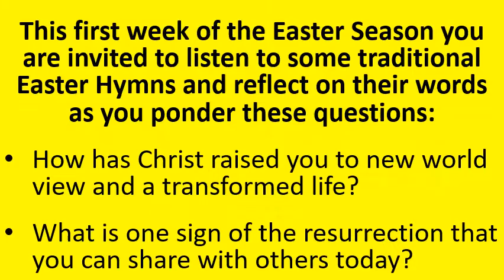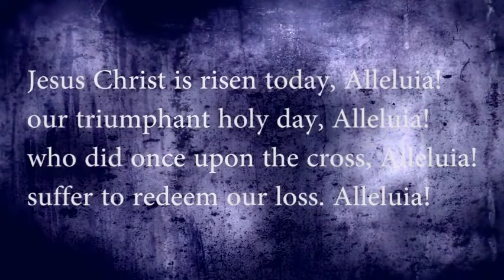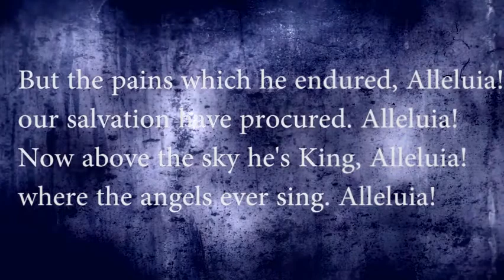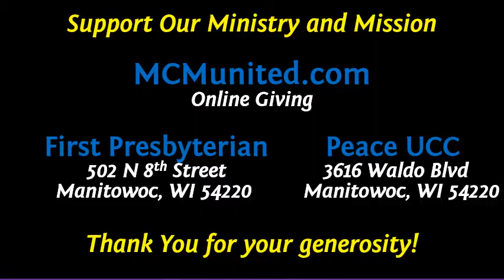MCM weekday devotion for April 18, 2022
Daily Devotions from Manitowoc Cooperative Ministry with Pastor Matt Sauer.  We debut a new devotion Monday through Friday and Sunday worship by Monday morning. Manitowoc Cooperative Ministry is an innovative partnership of First Presbyterian Church (502 N 8th St) and Peace United Church of Christ (3613 Waldo Blvd) in Manitowoc, Wisconsin.